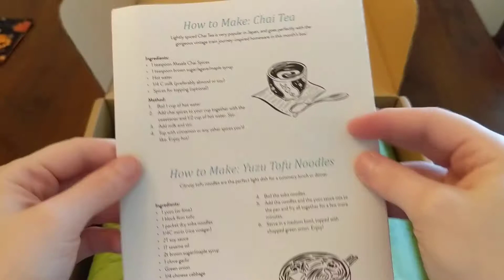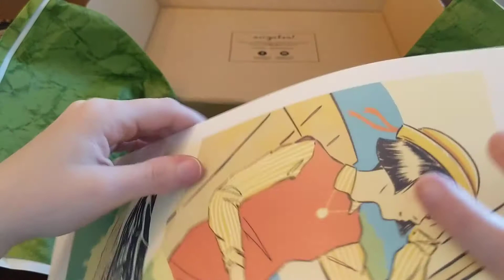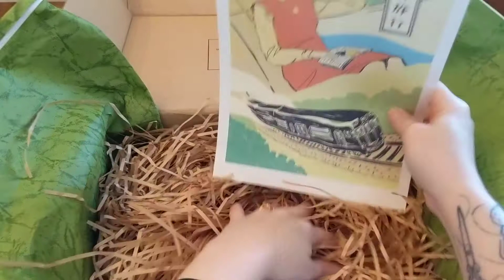September Mountain Train Journey Neko Box Unboxing Video Unwrapping ASMR Japanese Subscription Art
This will be my last Neko Box for the foreseeable future. We had to cancel because we're trying to save up for our pups surgery. I'm pretty sure this one was supposed to be the September box, but a weather event delayed it until October. It sure did have some beautiful pieces! I hope to be able to do these again sometime in the future, we'll see!